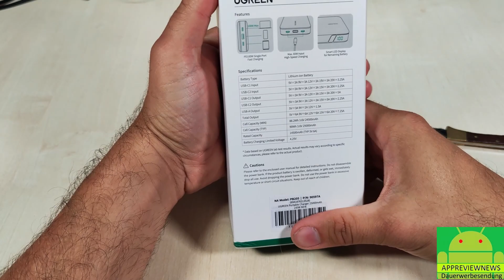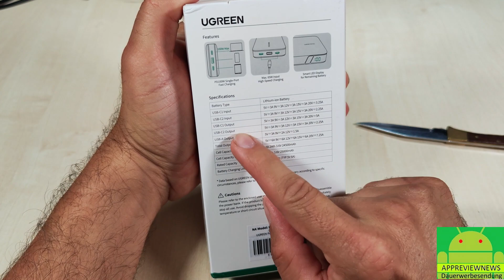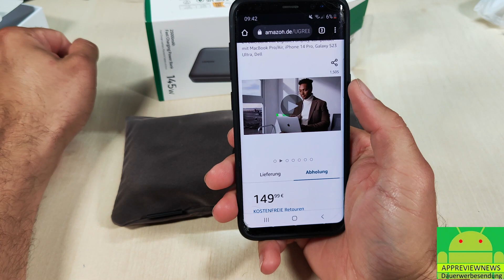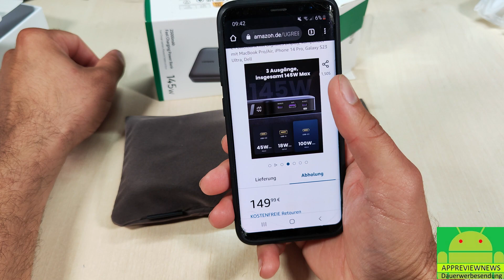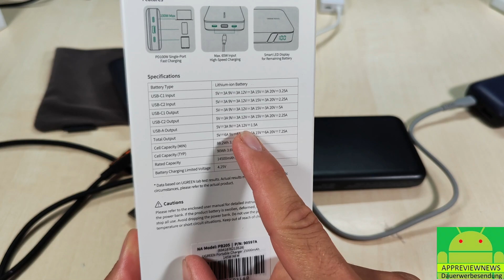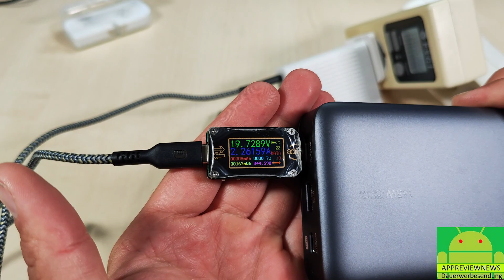UGREEN PB205 145 Watt Powerbank Stärken & Schwächen & 20 Volt Wh Kapazität Test am Laptop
hier bekommt ihr die Ugreen Powerbank mit maximal 145 Watt Output

hier gibt es 100 Watt Powerbanks

hier gibt es Power Delivery Ladegeräte

hier gibt es passende Standard USB A auf USB C Kabel

0:00 Unboxing & erster Eindruck
4:40 Entlade Test was geht alles?
9:20 Passthrough geht! aufladen & entladen gleichzeitig
11:05 USB A Port deaktiviert sich?
11:55 Auflade Test
14:09 Kapazität Test wieviel Wattstunden gehen bei 20 Volt rein und wieder raus?
15:40 Fazit